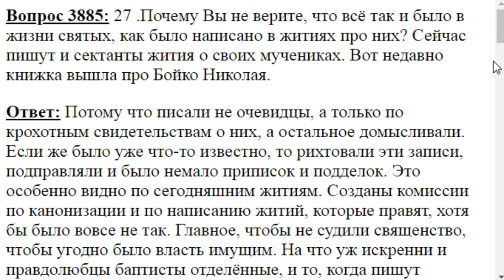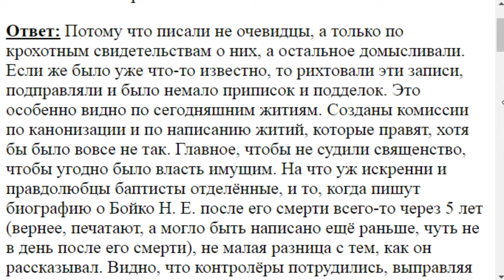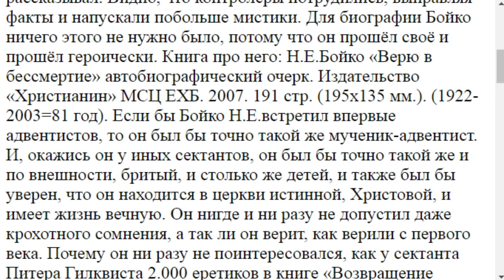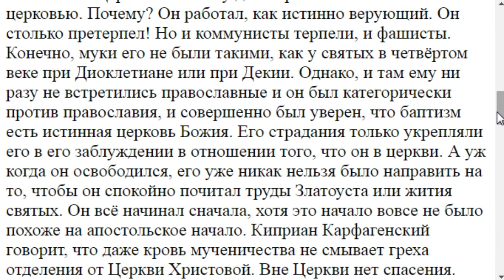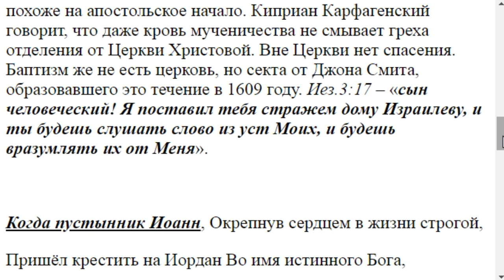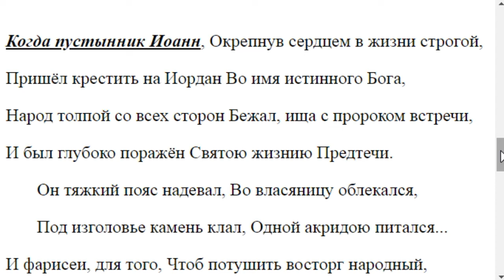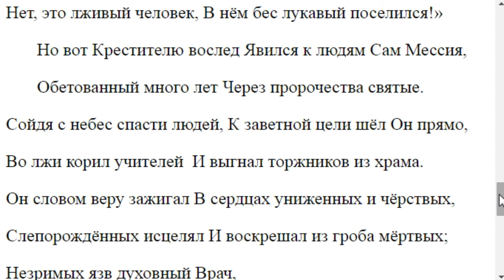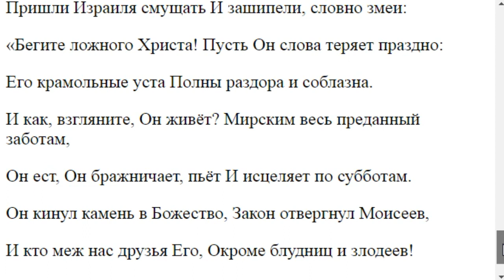3885. Почему не верите в жизни святых?